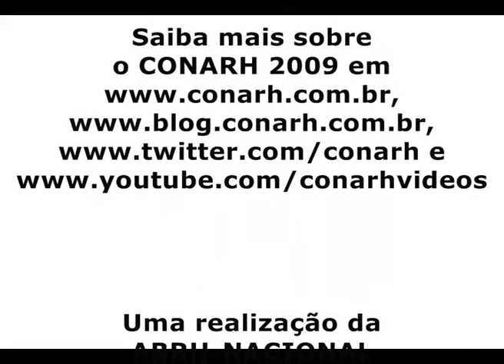Mário Kaphan, Mérito ABRH